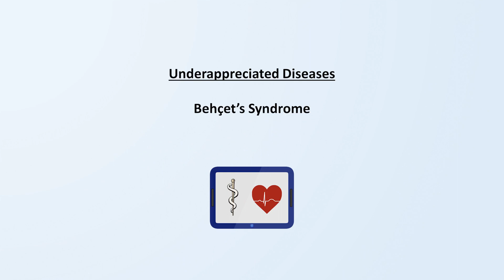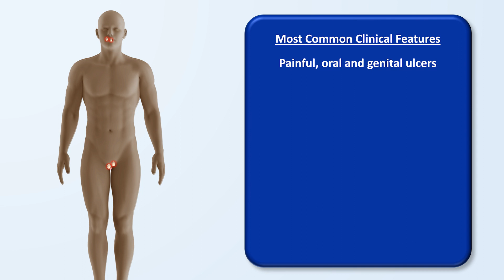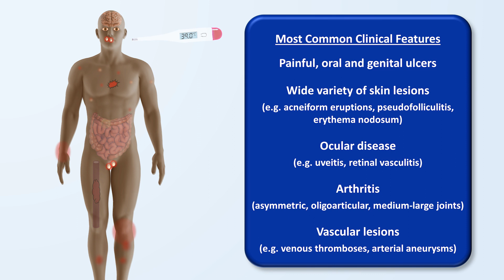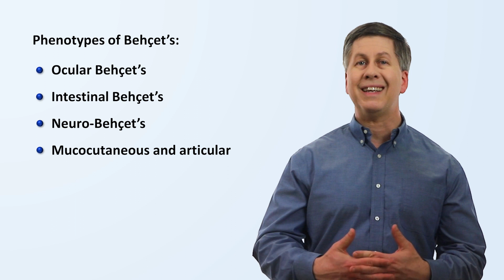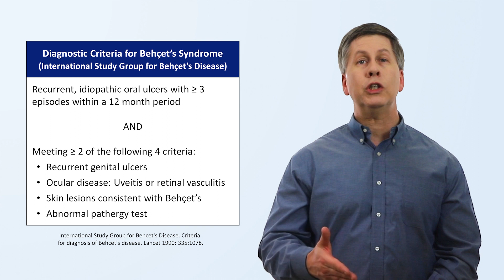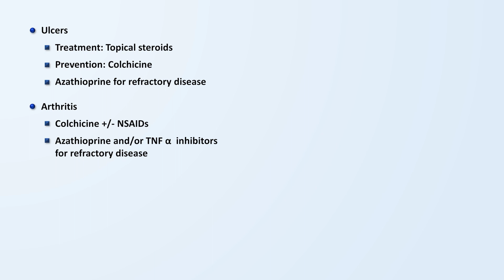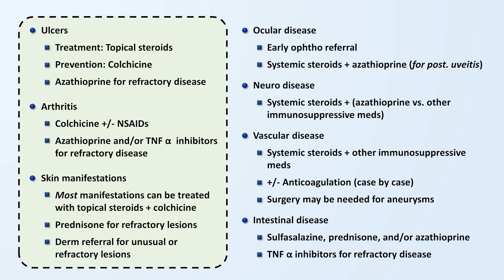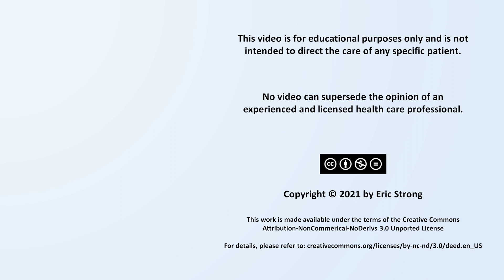Behcet's Syndrome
An introduction to Behcet's Syndrome, including epidemiology, clinical features, diagnostic criteria, treatment, and prognosis. This is part of Strong Medicine's series on Underappreciated Diseases.

There is a variety of ways in which the Behcet of Behcet's Syndrome is pronounced around the world. In this video, I pronounce this condition with a soft ch sound ("beh-shet's"), which is by far the most common pronunciation in the US. Internet references state that in Turkey (the home of Dr. Behcet), Behcet is pronounced with a hard ch ("Beh-chet's"). However, the word should definitely *not* be pronounced with a silent T ("Beh-shay").